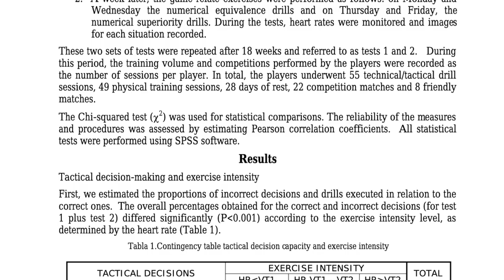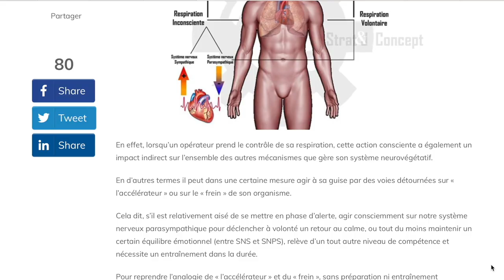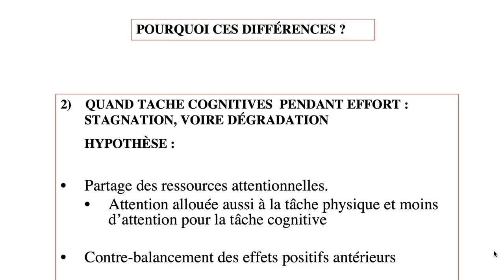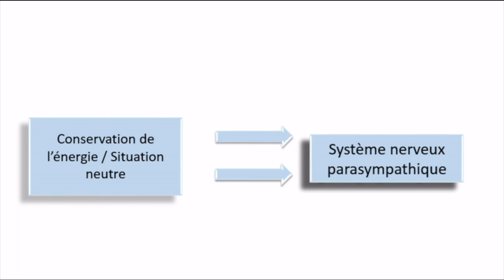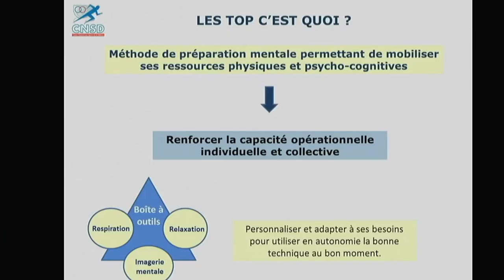La Respiration au Combat, Votre Vie en Dépend !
LARA10